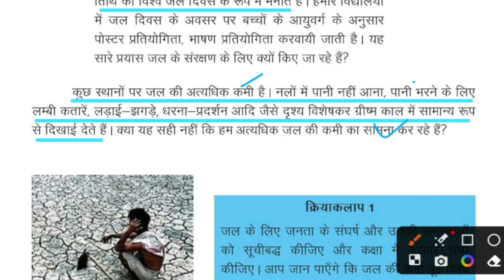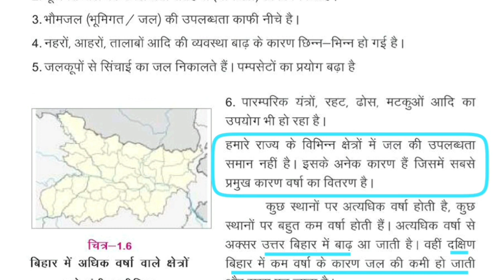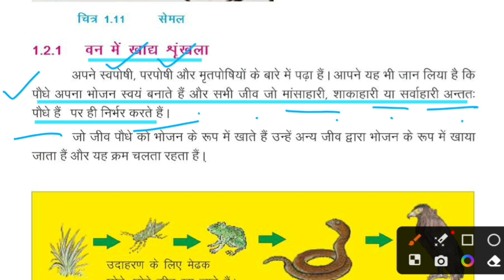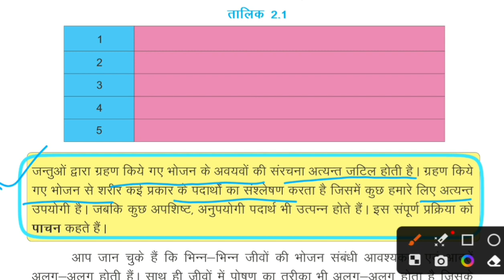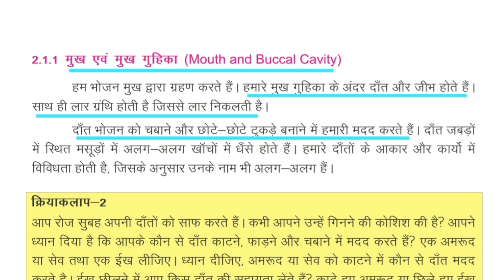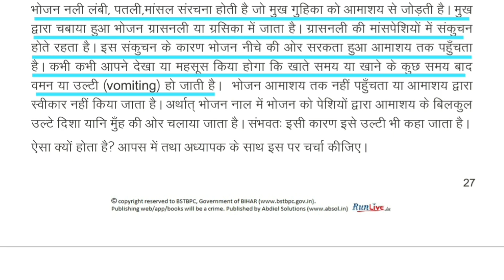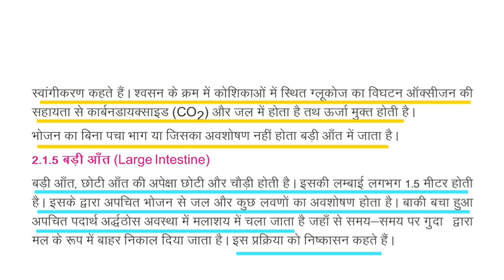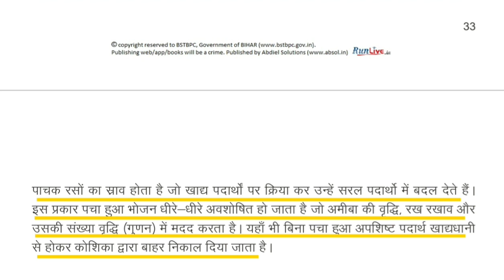BIHAR SCERT SCIENCE CLASS 7 | BIHAR SHIKSHAK BHARTI 7th PHASE 2023 | BPSC TEACHER VACANCY | SUPERTET